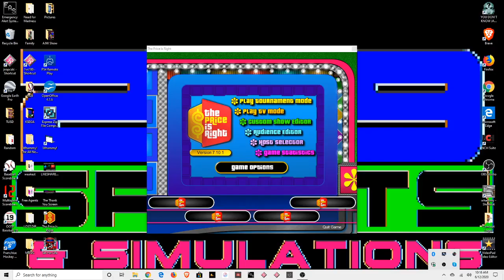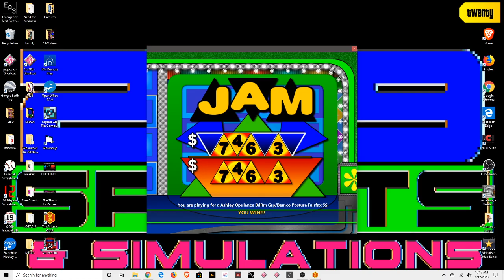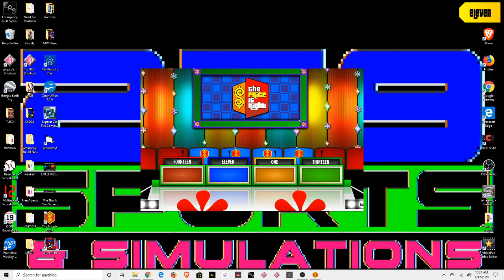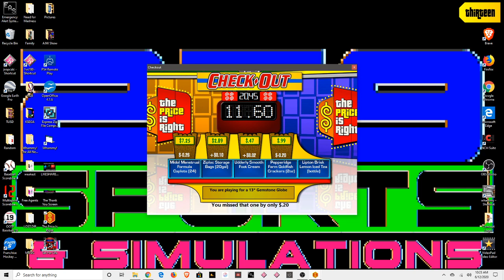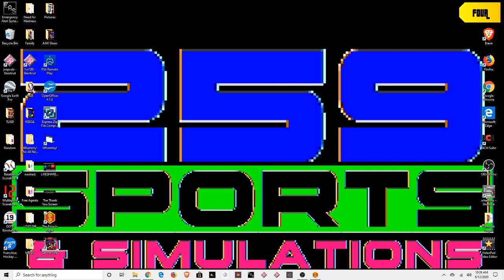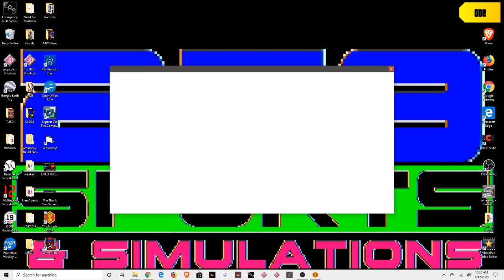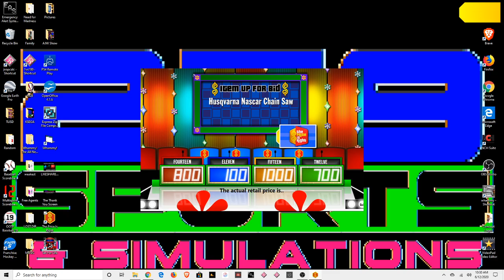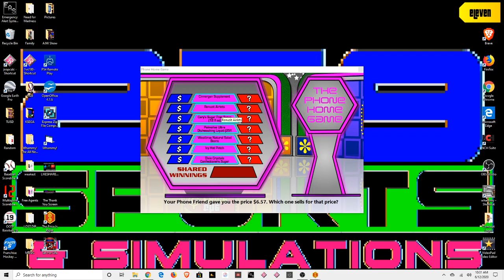The Price Is Right Test Pilot 4our